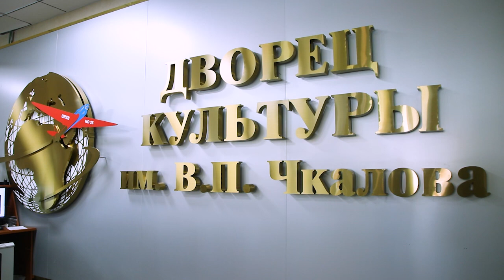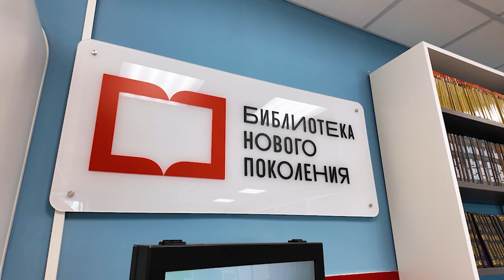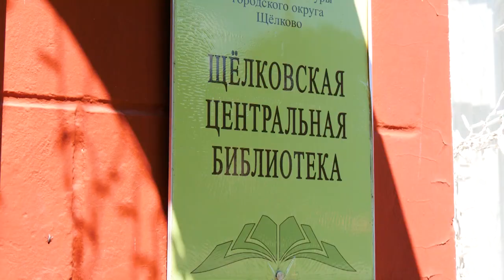Новые формы взаимодействия библиотек и читателей обсудили на семинаре-форуме в ДК имени Чкалова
Его организаторами стали министерство культуры и туризма, Общероссийский профессиональный союз работников культуры и Московская губернская библиотека. Семинар стал площадкой для обмена знаниями и обсуждения планов по развитию библиотечной сферы в регионе